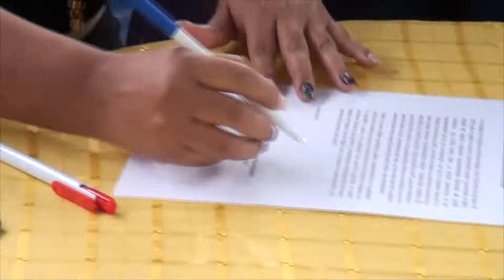CONVENIOS ARCHIDONA - ALLY TV NAPO